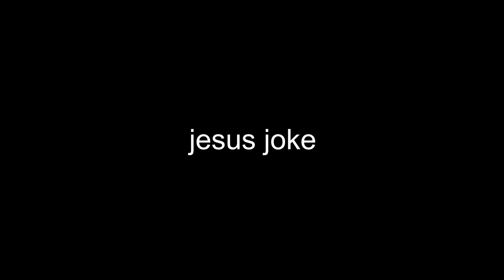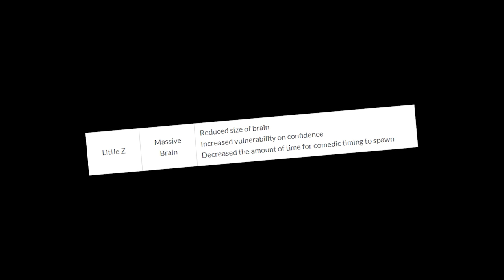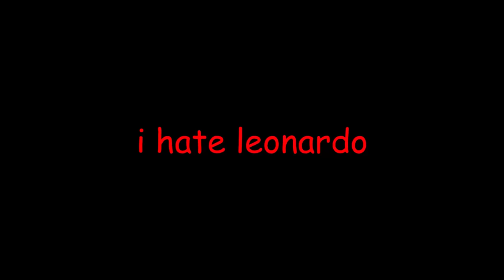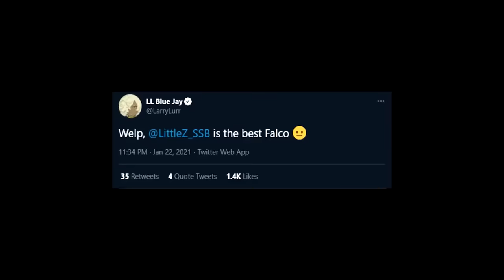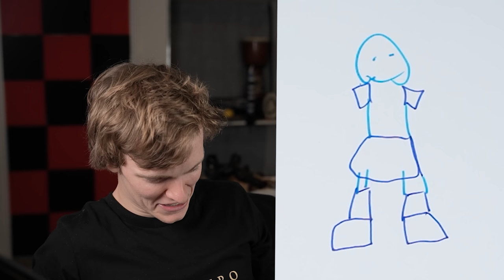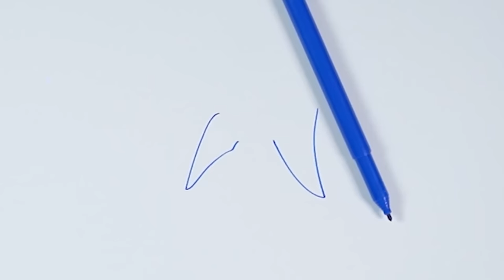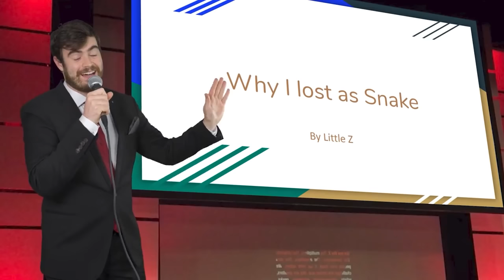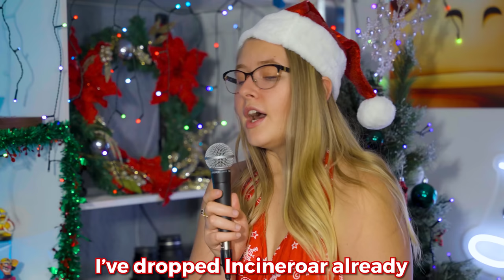Best of Little Z 2021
Thankyou so much for the support in 2021! Look forward to even BIGGER things this year as well